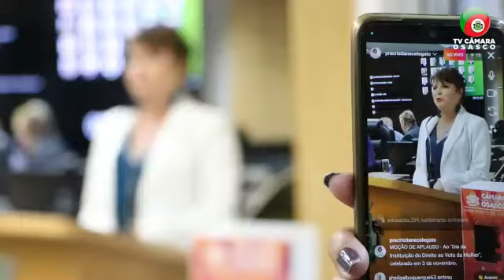Teve uma homenagem no dia do Radialista a Câmara Municipal de Osasco !